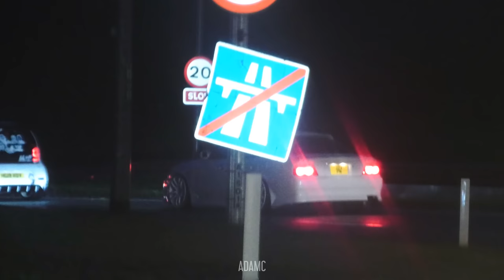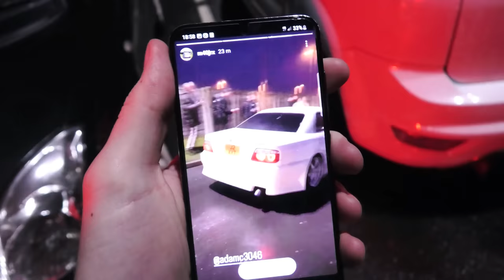Police Are Taking Our Reg Plates at Car Meets!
This was another fantastic Tanoshi Event at Cobham Services, which I took my Toyota Chaser JZX100 Tourer V along to alongside @Munch997 in his S2 Lotus Exige. After parking with another white Chaser, I captured the arrivals and walked around, whilst noticing two police officers taking down number plates of anyone who revved!